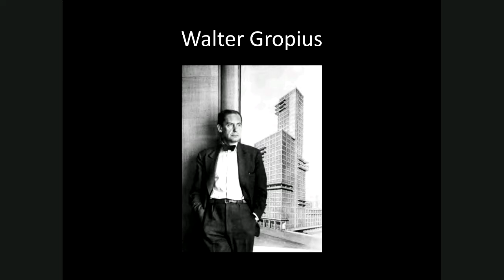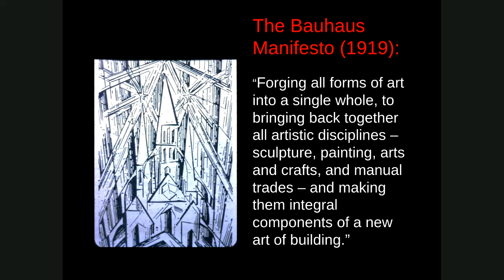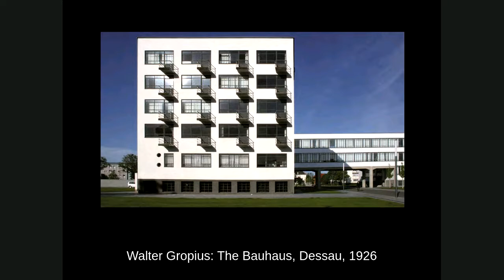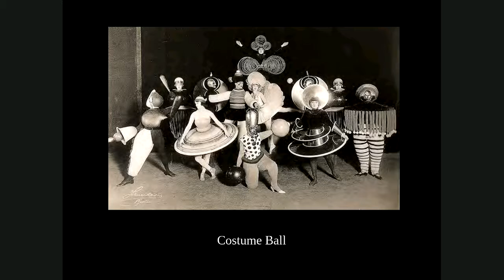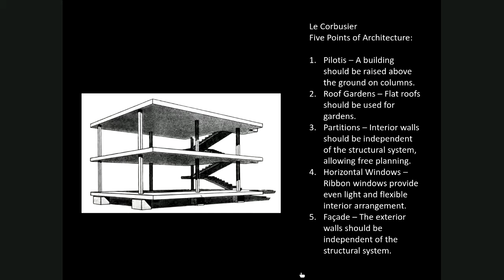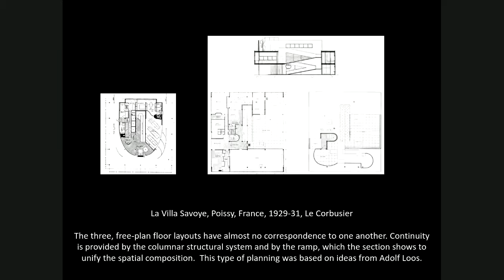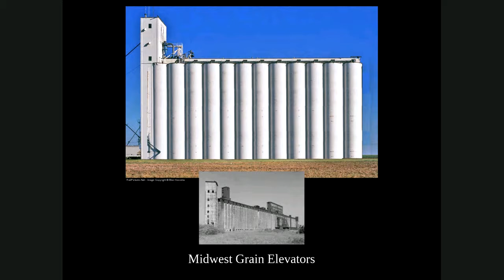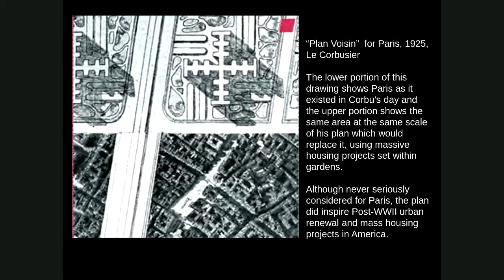EuropeanModernism 4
Lecture part 4 on European Modernism - Gropius and Corbu
April 14